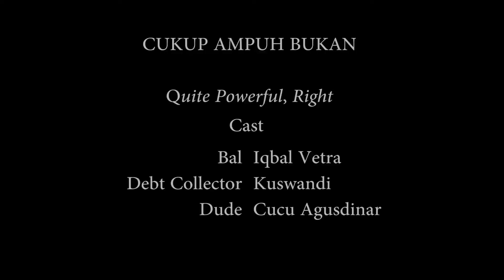Tips Ditagih Hutang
Video ini berisi konten yang tidak baik untuk di tiru,

Glock 18c Airsoft
After effect & Premiere